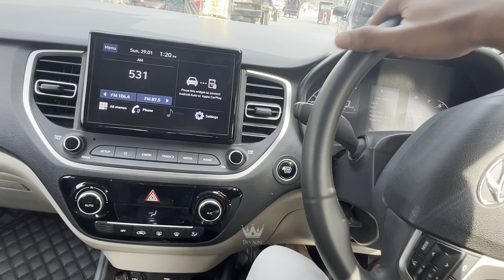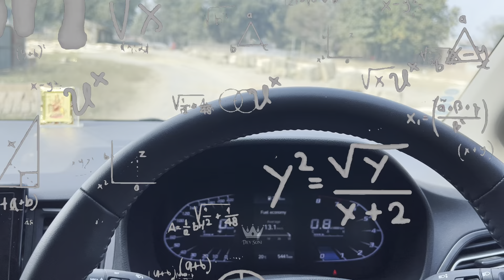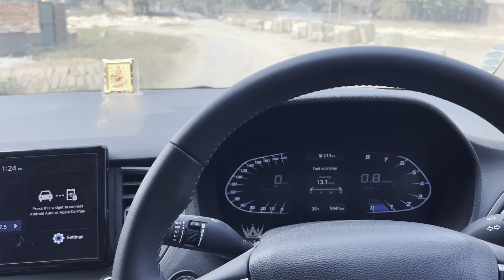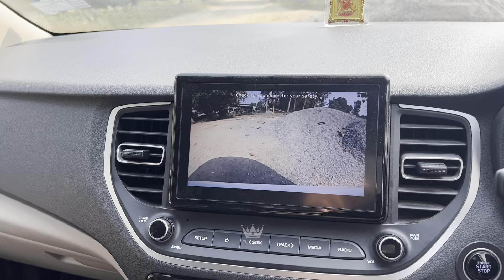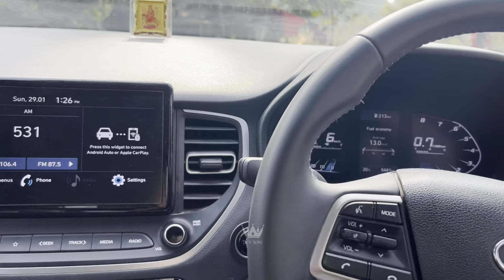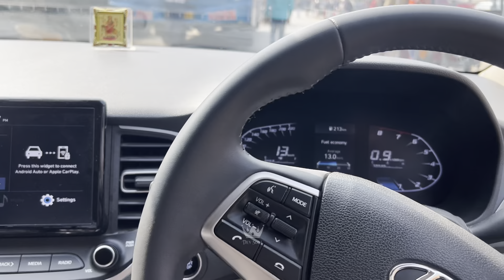Verna me hai ek badi dikkat ? | Dev Soni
Enquipments i use -

Tripod - Digitek DTR 550 LW (67 Inch) Tripod For DSLR, Camera |Operating Height: 5.57 Feet | Maximum Load Capacity up to 4.5kg | Portable Lightweight Aluminum Tripod with 360 Degree Ball Head | Carry Bag Included (Black) (DTR 550LW)

Laptop - HP Pavilion 14 11th Gen Intel Core i5 14 inch(35.6 cm) Laptop, 8GB RAM/512GB SSD FHD IPS Micro-Edge Display/Iris Xe Graphics/Backlit KB/B&O Audio/Alexa/Windows 11 Home/Thin & Light/1.41kg, 14-dv1000TU